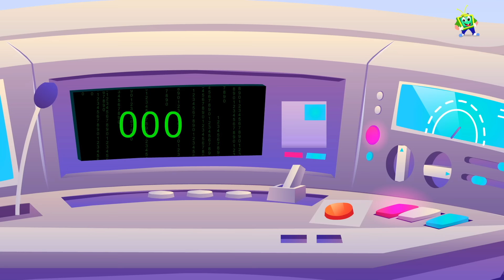Supercar Rikki Noah and his friends are super scared of the Giant Dinosaur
Hello Kids, Red Supercar Rikki Noah and his friends are super scared of the Giant Dinosaur Chase. Can Rikki stop them? Let's watch along with other Dinosaur cartoon videos for children for Fun learning and also to inspire child's creative imagination in the most unique way possible.